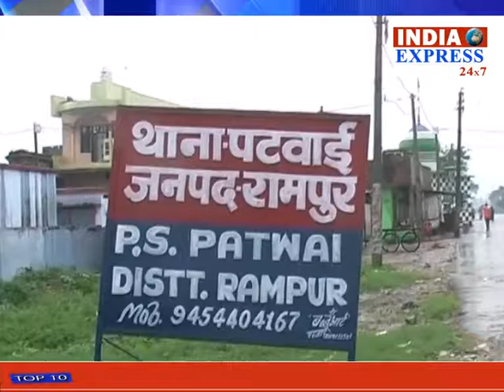fog accident in rampur